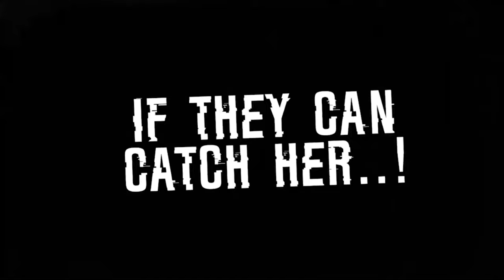Now on Kickstarter: Death Sentence: Cyberpunk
Coming soon: Death Sentence: Cyberpunk
An outcast detective and punk vigilante team-up to stop a terrifying pandemic